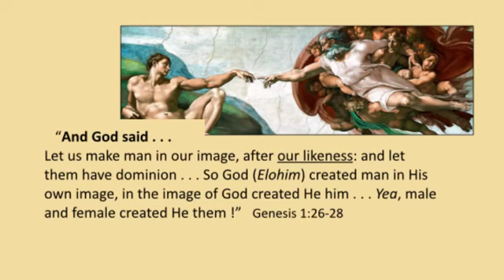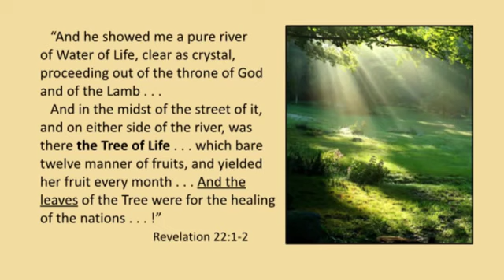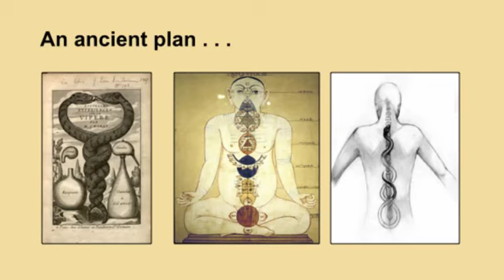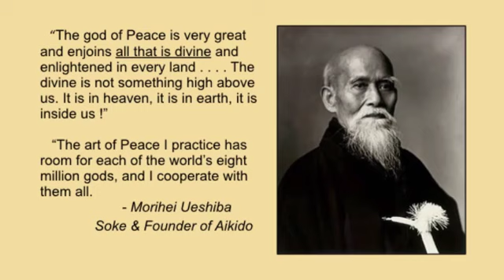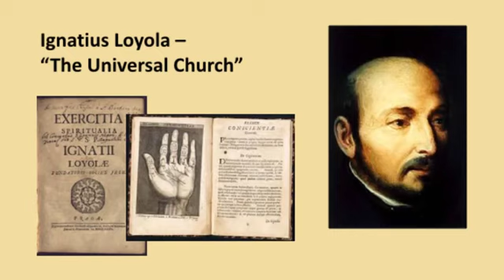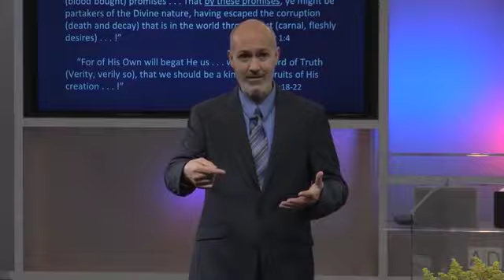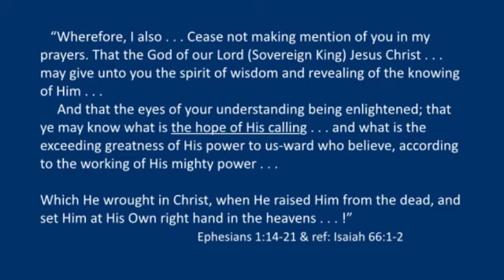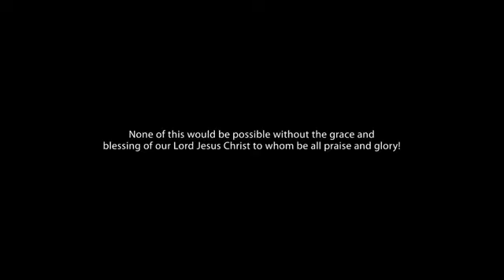4 The Serpent's First Lie Pantheism and the Roots of the Tree The Dragon's Realm Wilson